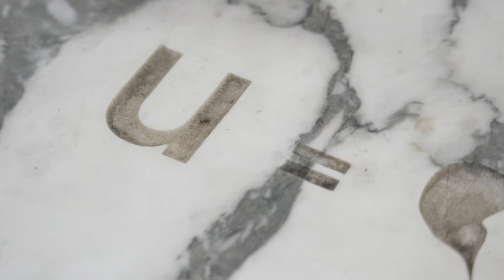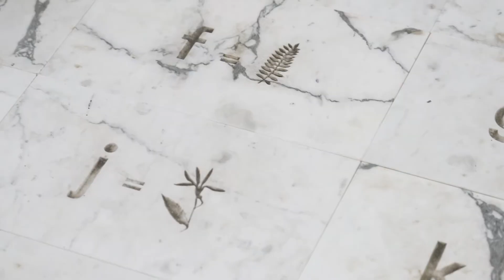Beam Editions - In the Studio - John Newling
In the studio is a series of short documentaries and interviews with artists working in their studio and at home. The series offer insights into the life, ideas and working methods of artists.

Video production by Reece Straw. for Beam Editions.